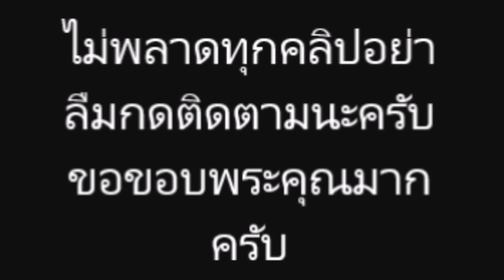เอ๊ะยังไง! ทอย ปฐมพงศ์ หลังเลิก มุก วรนิษฐ์